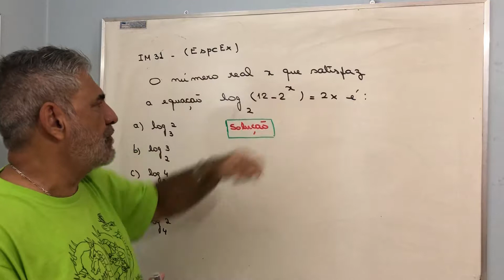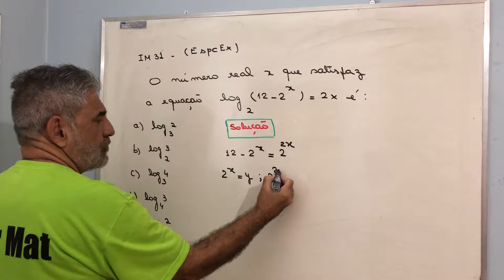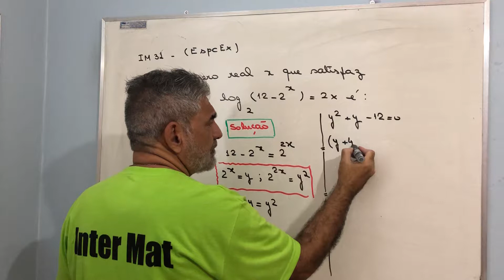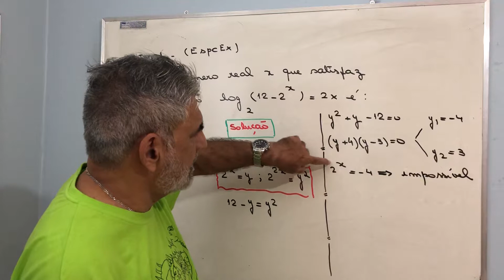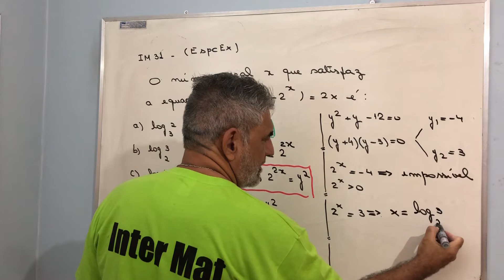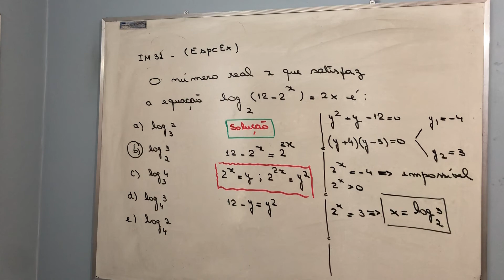IM31 - Espcex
Logaritmos